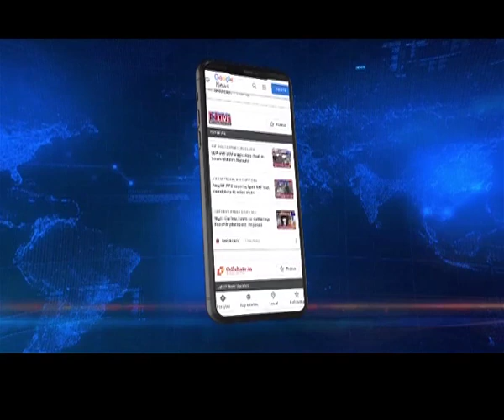Tripura Congress accuses BJP of not keeping promises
With less than two months for Tripura to go for the crucial assembly election, opposition Congress is looking to step up campaigning in the state. In a protest rally in Agartala today, Congress alleged that none of the promises made by the BJP and its leaders, including Union Home Minister Amit Shah, prior to 2018 election were fulfilled.